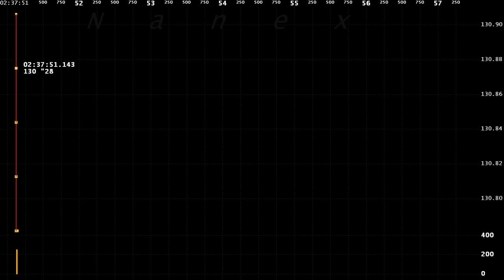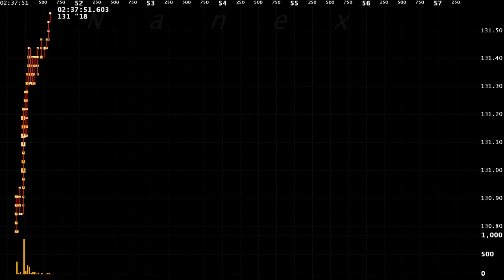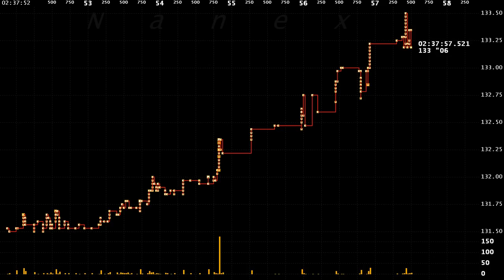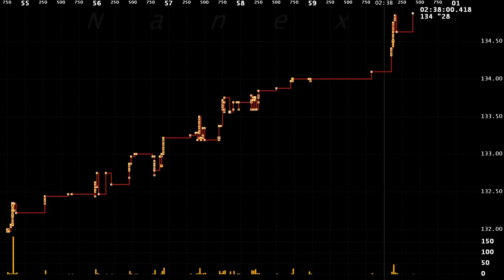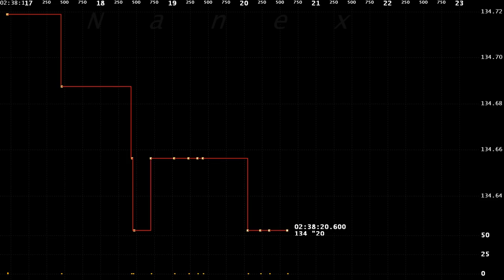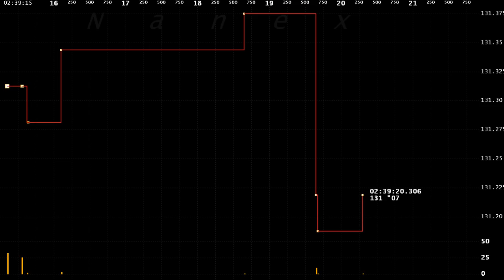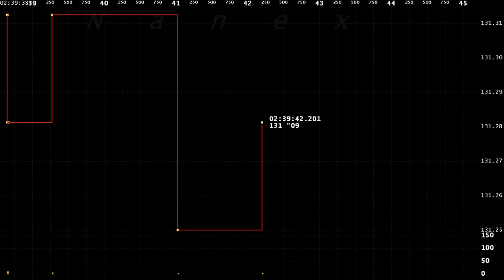Treasury Futures Rocket 5-Handles in 13 Seconds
The 5-Handle, 13-second T-Bond rally on December 23, 2013 at 2:37:51. This event was mis-characterized as a "fat-finger" trade. A fat-finger trade would send prices straight up, but this video clearly shows pauses and ample back-and-forth trading.